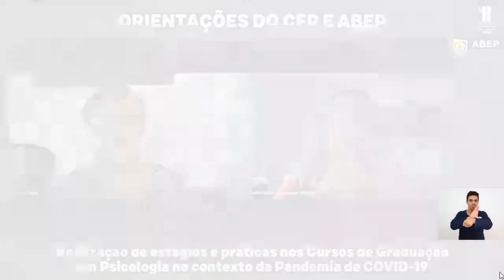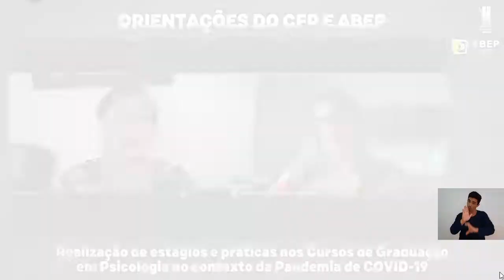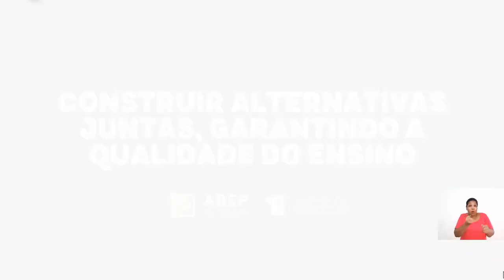Estágio em tempos de Pandemia (com LIBRAS)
Como prometido, assistam a versão com LIBRAS

CFP e ABEP estão atentos às questões de estágios e práticas nos Cursos de Graduação em Psicologia no contexto da Pandemia da COVID-19, e chamam estudantes, docentes, coordenadoras(es), supervisoras(es) de estágio e profissionais  para pensarmos juntas(os) as alternativas à questão. Assista ao vídeo com a presidente do CFP, Ana Sandra Fernandes, e a presidente da ABEP, Ângela Soligo.